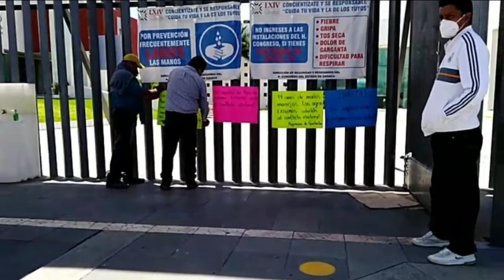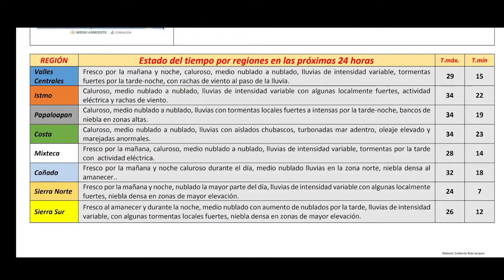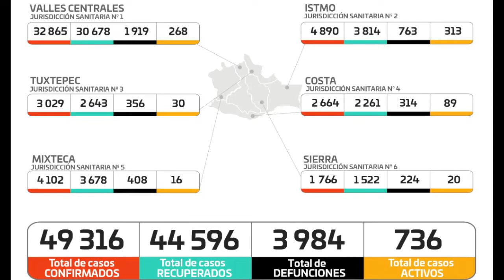Noticiero La Verdad de Oaxaca, jueves 08 de julio 2021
Marchan para pedir seguridad en ´´La Central de Abasto´ de Oaxaca

Identifican a persona que amenazó de muerte a periodista, es hermano de Vera Carrizal

Ciudadanos exponen inconformidades frente al Congreso del Estado de Oaxaca

Desalojan al comercio ambulante en el centro de la ciudad

Detienen a depravado sexual en el centro de Oaxaca

La fiscalía de Oaxaca informa sobre enfrentamiento en San Pablo Etla
Localizan un cuerpo femenino sin vida

Día Mundial de la Alergia

Pronóstico del CLIMA para hoy 08 de julio, Coordinación Estatal de

Protección Civil de Oaxaca mantiene monitoreo constante de ríos y arroyos en el Estado de Oaxaca

Gobierno del estado invita a la Guelaguetza digital 2021